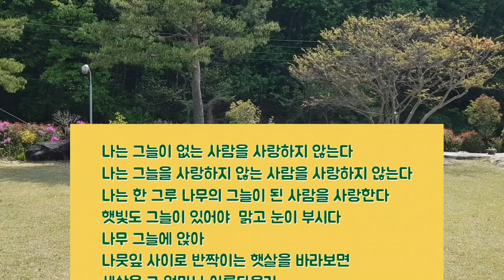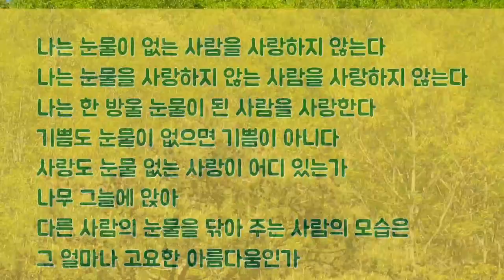상처 아문 자리에 피어난 꽃-사랑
전원생활의 일상 속에 잔잔한 명상, 벼락맞은 배롱나무의 그늘